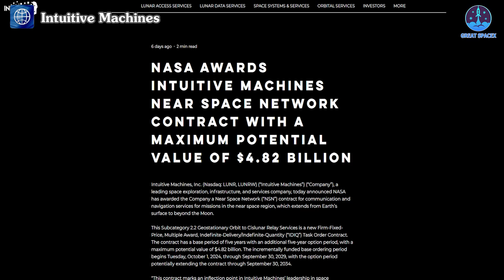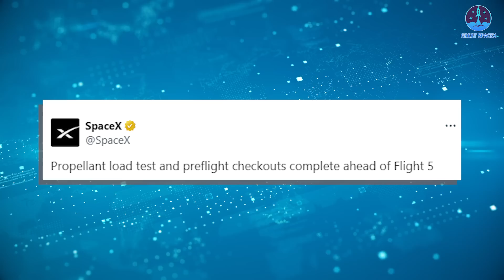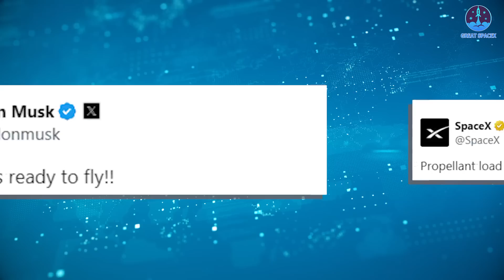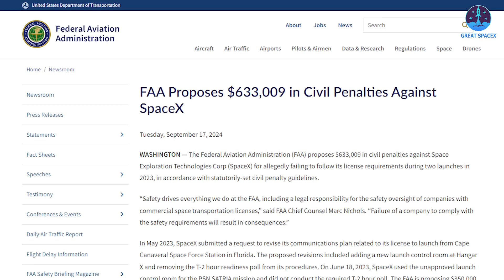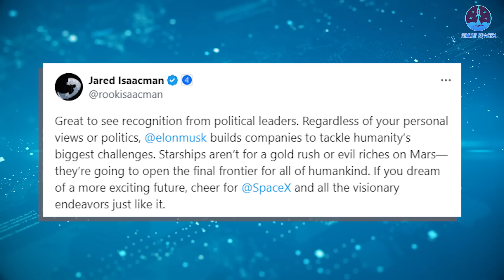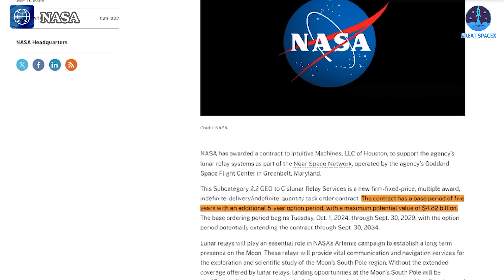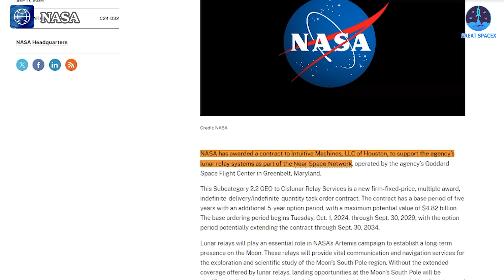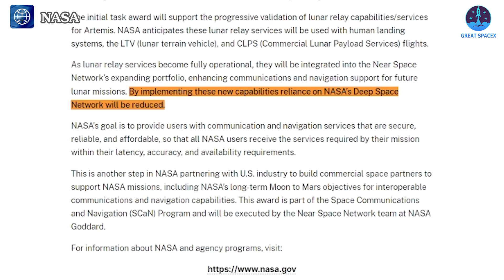Starship is Ready But...President Donald Trump, Cali Leader are FORCING FAA to Approve!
00:00: Intro
00:52: SpaceX’s readiness, Trump and others’ statements
05:48: Rocket Lab Electron’s new record
07:43: Intuitive Machines’s new lunar contract
O===
SpaceX has taken yet another major step forward, showing the world they are fully prepared to launch Starship. But there’s still one major obstacle: the FAA. Its regulations continue to delay the flight of this giant rocket, leaving many disappointed.
Recently, another Congressman spoke out, criticizing the FAA’s restrictions and voicing strong support for SpaceX. Even former President Donald Trump, now a candidate in the upcoming presidential election, has weighed in on the issue. Could this signal the beginning of the end for the FAA’s tight grip?
Meanwhile, Rocket Lab and Intuitive Machines have made important strides of their own in the space industry.
There’s plenty of exciting news to cover today, so let’s dive into it all on this episode of Great SpaceX.
You probably still remember the awe-inspiring moment when Super Heavy Booster 12 was lifted to an unprecedented height by the Chopsticks. It was a critical test that underscored SpaceX’s determination to catch the booster during the next flight.
Following that step, Starship 30 arrived at the launch pad. After more than three months of anticipation, the moment we’ve all been waiting for finally came. S30 was lifted and fully stacked on B12, marking the first combination of hardware for Flight 5. Before this, B12 had already been installed with the hot staging ring after being placed on the Orbital Launch Mount (OLM).
SpaceX reaffirmed its readiness, declaring: “Starship stacked for Flight 5 and ready for launch.” In fact, they originally announced readiness back in August, after each stage had successfully completed its tests and other crucial preparations.
The first fully stacked test was conducted on August 23, where SpaceX performed a propellant load test, followed by detanking to assess the efficiency of the fueling process. Afterward, SpaceX stated: "Propellant load test and preflight checkouts complete ahead of Flight 5." Elon Musk echoed this sentiment, reposting with the message: "Starship is ready to fly!"
However, SpaceX emphasized that the launch is still "pending regulatory approval" from the FAA. These updates once again highlight the frustration with the FAA’s delays, which are hindering not only SpaceX’s progress but also the advancement of U.S. aerospace as a whole, opening the door for other nations to close the gap.
Given the current situation, it seems unlikely that the FAA will expedite its decision. The growing criticism against the FAA is louder than ever, even more intense than in previous delays.